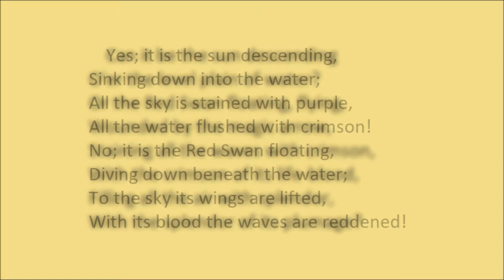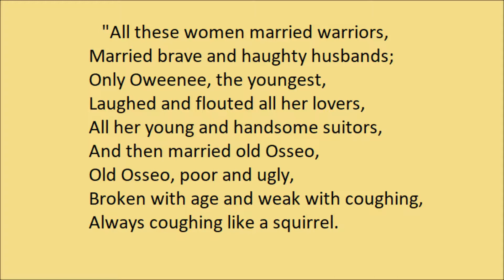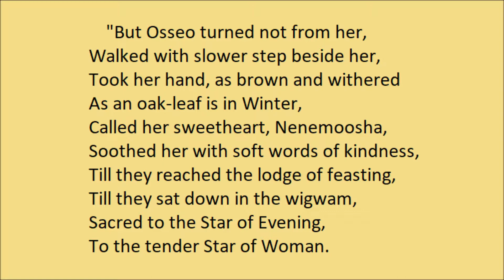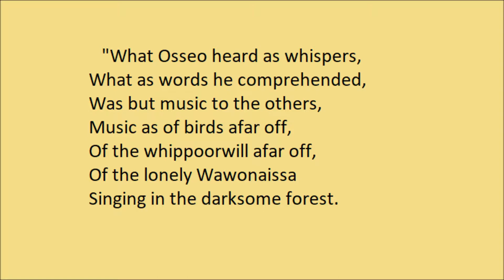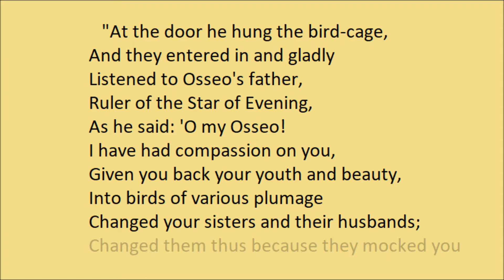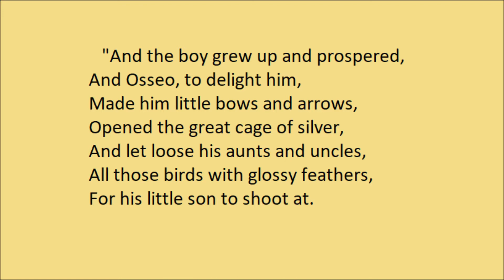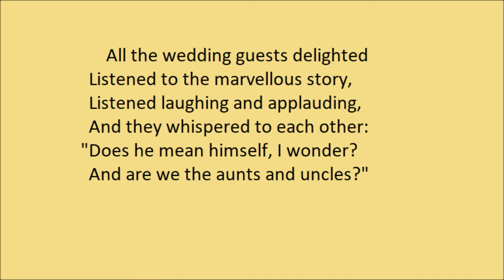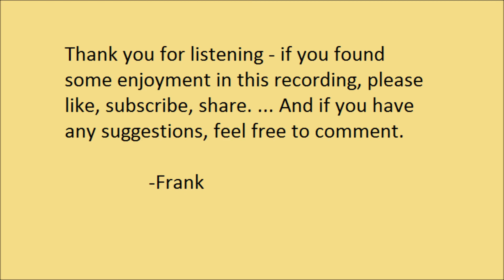"The Song Of Hiawatha: XII (The Son Of The Evening Star)", by Henry Wadsworth Longfellow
"The Song Of Hiawatha: XII (The Son Of The Evening Star)", by Henry Wadsworth Longfellow. Read by Frank Blissett.

A note on the name 'Hiawatha': Longfellow is said to have written, "Work at 'Manabozho;' or, as I think I shall call it, 'Hiawatha'—that being another name for the same personage." However, Longfellow was mistaken - Manabozho and Hiawatha were not the same. Hiawatha was a pre-colonial chief who helped found the Iroquois League. Manabozho, however, comes from Ojibwe folklore, where he is a powerful trickster.

The major source for the plot of 'Song Of Hiawatha' was the writings of Henry Rowe Schoolcraft, and thereby indirectly, Jane Johnston Schoolcraft and Susan Johnston. It is certainly true that Henry Schoolcraft typically re-wrote the stories of the Johnston family to his own sensibilities, and that Longfellow further changed them to meet his own literary needs. As such, the epic poem that resulted should be seen as a literary fiction in its own right, and as an entertaining gateway for those interested in further studying the myths and folklore of the Anishinaabe.